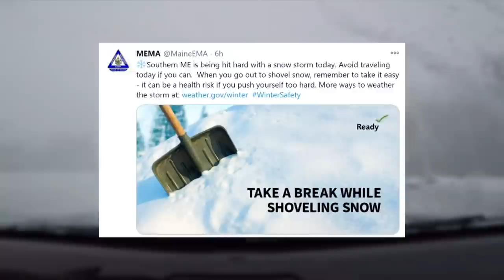Time to break out the snow shovel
From traffic messes to school closures, and a lot of broken windshield wipers, winter weather is here whether we like it or not.